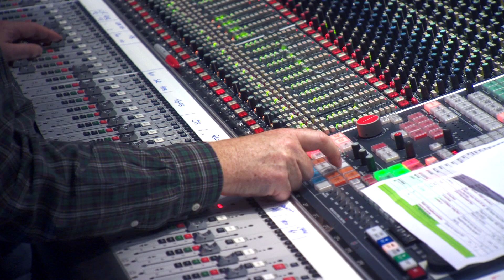Gary Barlow and the cast of The Girls perform 'Sunflower'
Watch Gary Barlow and the cast of The Girls in the recording studio perform the song 'Sunflower' from Gary Barlow and Tim Firth's musical The Girls.
The Girls is based on the Yorkshire Calendar Girls and opens at the Phoenix Theatre on 28th January 2017.